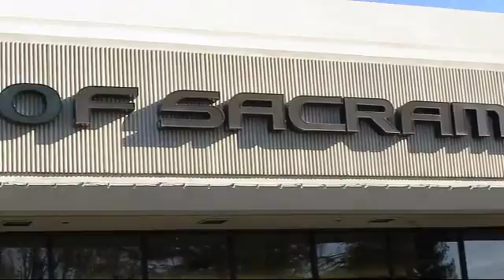2015 Lexus Rx Sport Utility 350 Sacramento Roseville Folsom Citrus Heights Carmichael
2015 Lexus Rx Sport Utility 350 Stock Number: 41533 Vin:2T2BK1BA9FC331720.